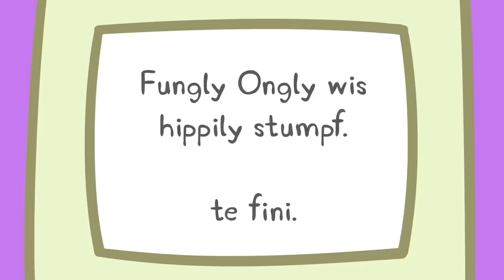Peppa Pig Full Episodes | Gerald Giraffe | Cartoons for Children